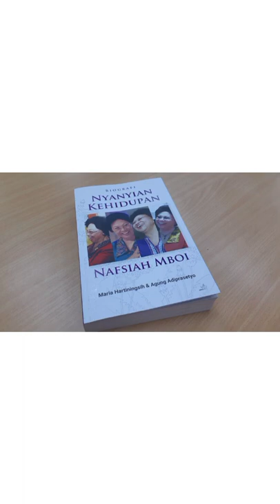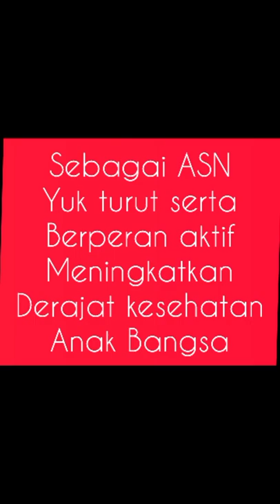Tokoh Panutan Berakhlak : dr. Andi Nafsiah Walinono, Sp. A., M.P.H.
Latihan Dasar ASN
BBPK Ciloto
Angkatan X kelompok 2